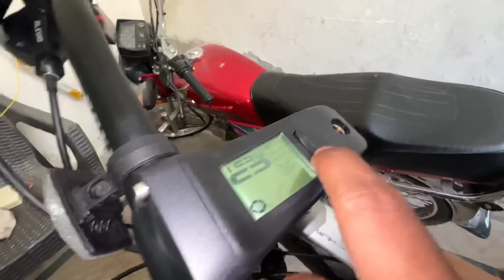Mai Ghar Wapas a Gaya Vella Jutt 🙂